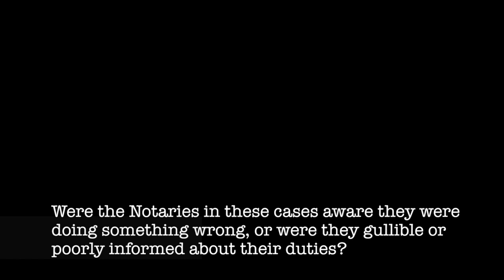Professor Closen’s Notary Best Practices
Michael Closen, Professor Emeritus at The John Marshall Law School sat down for a candid video interview with the Notary Bulletin and shared his insights about the common mistakes that land Notaries in legal trouble and what they can do to stay out of court.

Professor Closen's Notary Best Practices Expert's Guide to Notarization of Documents focuses on the most frequent and most important notarial responsibility, to notarize traditional documents. It was written to inspire and foster today's notary to always perform thorough and sound document notarizations.

Best practices standards included in this book:
[1] tell notaries what to do,
[2] tell notaries how to do it, and
[3] tell notaries why to do it.